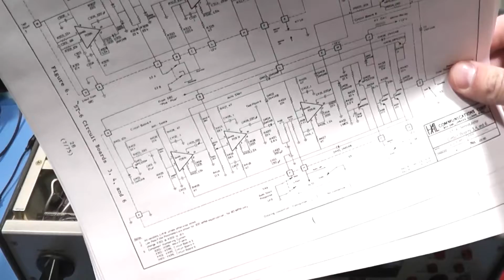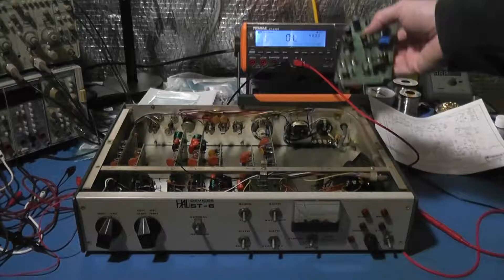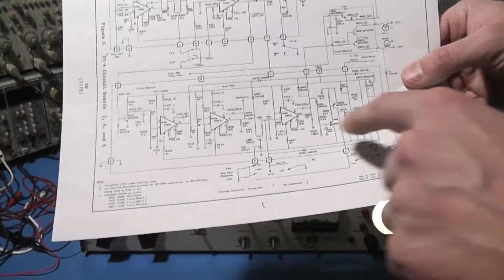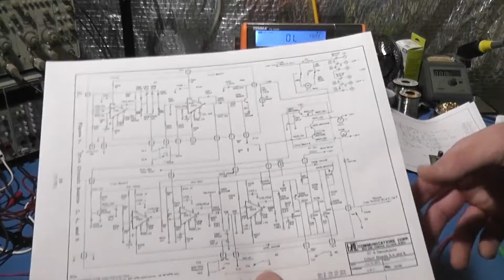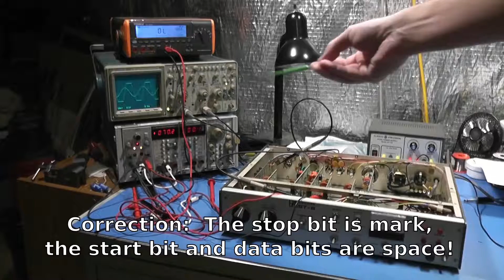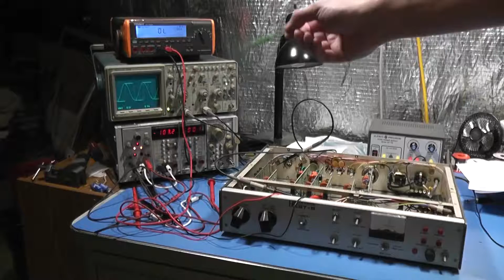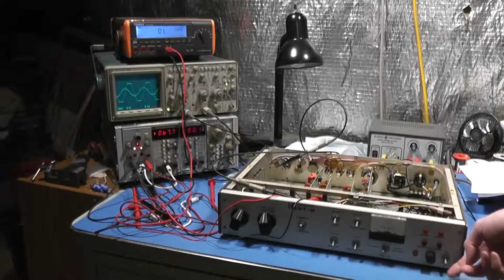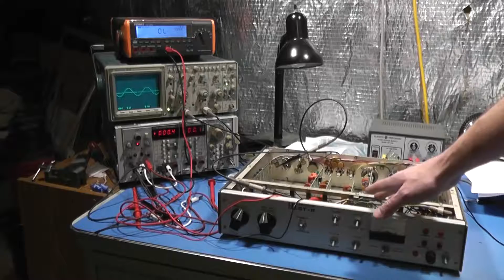HAL ST-6 Terminal Unit Diagnosis and Repair: Part 1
I diagnose a problem with a HAL ST-6 RTTY terminal unit that causes it to blow power supply fuses, then fix it.

Thanks to Josh Blanton, KB8NYP, for giving me a lav mic to greatly improve the audio!